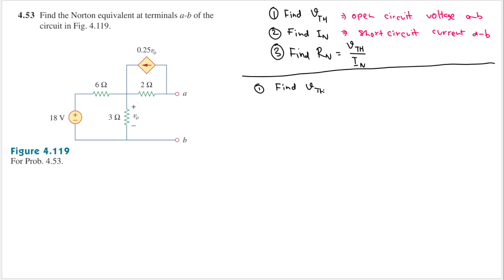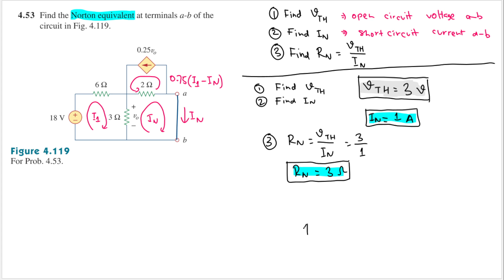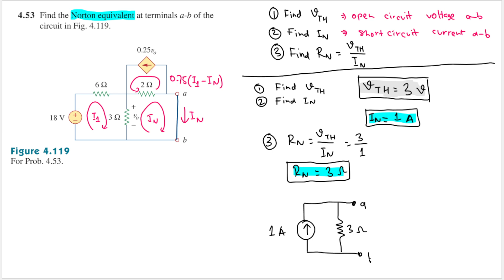Problem 4.53 Find the Norton equivalent at terminals a-b of thecircuit in Fig. 4.119. Sadiku Circuit